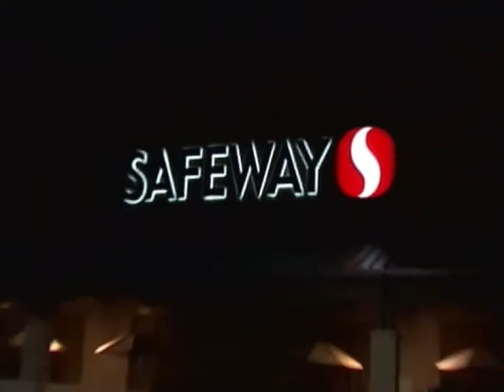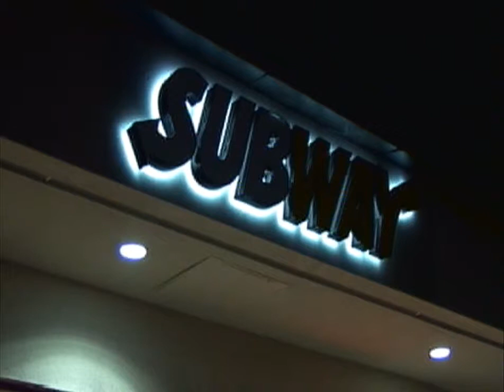Store - Register Tapes Unlimited (RTUI)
Register Tapes Unlimited, L.P. (RTUI) is a national leader in the creation and distribution of register tape advertisement. Currently, we distribute our product to over 10,000 stores in the United States and Canada.

Why advertise on register tape
85% of a small company's traffic comes from a 3 to 5 mile radius of their front door. Major grocery stores spend MILLIONS of dollars advertising to these customers. Register Tape Advertising provides the opportunity to "piggy-back" on the intensive advertising of your neighborhood grocery store.

How we assist your business
We take blank register tape and turn it into a paper billboard for you: a small professionally created advertising product by which thousands of people can repeatedly see on a daily basis. Here at Register Tapes Unlimited we won't just sell you a limited number of impressions on a few rolls of register tape, we sell time!

Imagine how many potential customers visit grocery stores in your area every day. Now imagine that every single one of those people got a personal advertisement for your local business! With RTUI this is not only possible, but very affordable.